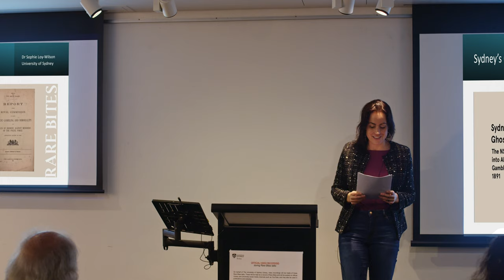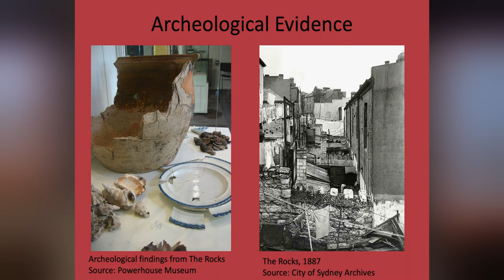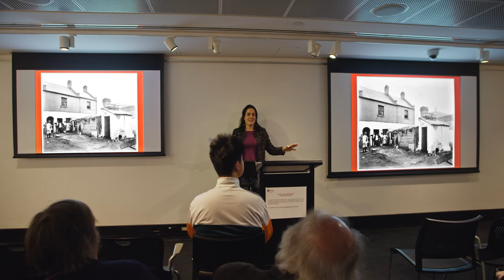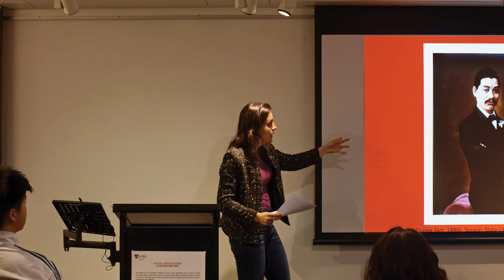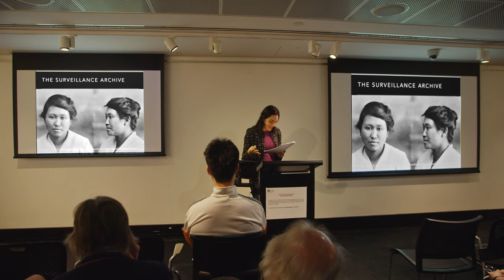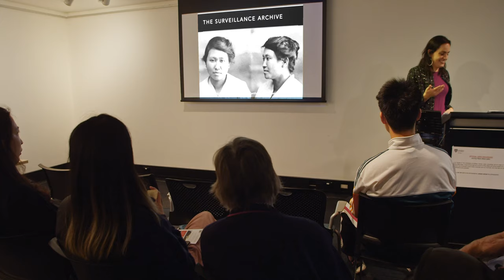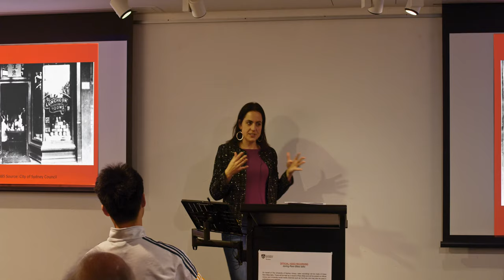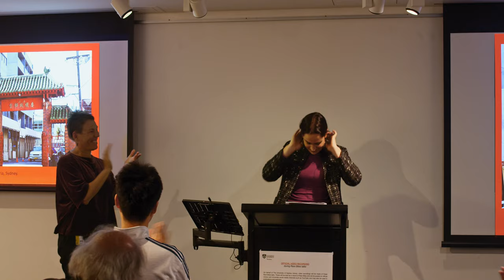Sydney's Chinese Ghosts: the NSW Royal Commission into Alleged Chinese Gambling and Immorality 1891.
The Rare Books Library at the University of Sydney holds a copy of the 1891 NSW Royal Commission into Alleged Chinese Gambling and Immorality, a rare and valuable document which invites us to view life in 19th century Sydney through Chinese eyes.

The stated aim of the commission – as Shirley Fitzgerald explains – ‘was to establish the extent of bribery and extortion within the Chinese gambling community, and between gambling syndicates and the police.’ Ostensibly a tool of the state to enact surveillance on Chinese urban life at a time of heightened anti-Chinese xenophobia in the city.

Sophie invites us to read the Commission against the grain, excavating the Chinese lives evidenced in its pages. What can the Commission tell us about Sydney’s Chinese ghosts?

Speaker: Sophie Loy-Wilson is a lecturer in Australian history at the University of Sydney. She is the recipient of an ARC DECRA Grant for her project Chinese Business: social and economic survival in white Australia, 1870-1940.